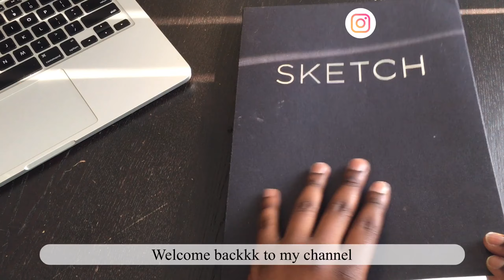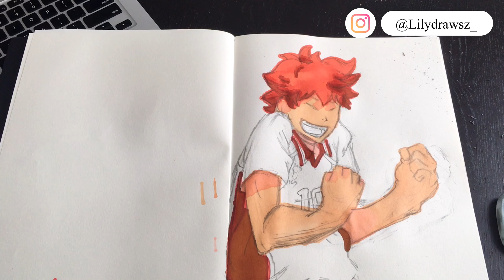Drawing Hinata Shoyo from Haikyuu!!! ⚾︎ Draw with me (ASMR with alcohol based markers) ★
Hellloo again nachos!!
 Here another video of me drawing Hinata shoyo!!
I've been watching this for a while and it has definitely become one of my favorites
Anyways enjoy this draw with me session and stay till the end to hear some ASMR

Chapters:
0:00 Intro
0:30 Sketching
8:28 Coloring
14:49 Outlining
16:15 Final details
17:38 Background
19:18 Final product

 Materials used~
 Alcohol markers
sketch book
Pencil

Thumbnail ~ Canva and Phonto
Camera ~ Iphone

Stay safe :)